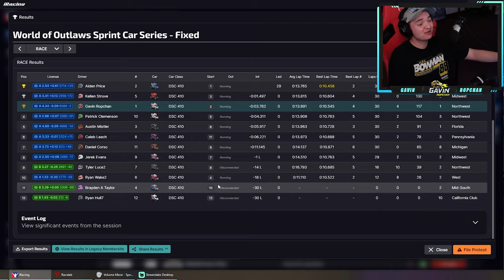410 Sprint Car - I55 Speedway - iRacing Dirt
My Setup Links:
VR Headset
PC Case
PC Specs:
AMD Ryzen 7 3800x
32GB Ram
3080TI - Nothin'
2TB HD
1.25TB SSD
0:00 - Intro
0:15 - Qualifying
1:19 - Main Event
7:41 - Checkered Flag
8:08 - Wrecks
9:16 - Results